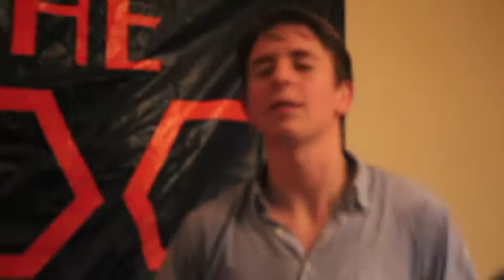the NARPS - Rosie O'Donnell @ Mac House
the NARPS performing at Bowdoin College (Mac House)

video by matthew marr